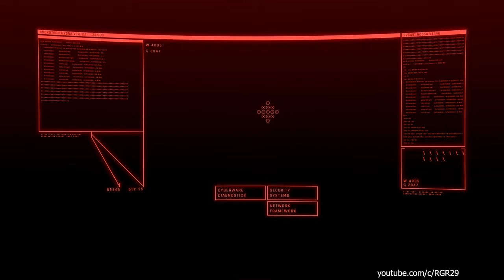Cyberpunk 2077 Gameplay Walkthrough Part 5 - Cyberpunk 2077 PC 4K 60FPS (No Commentary)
Cyberpunk 2077 Walkthrough Part 1 | Cyberpunk 2077 Gameplay PC | Cyberpunk 2077 Playthrough | 4K 60fps PC Ultra Graphics | This Cyberpunk 2077 series will include the full story from beginning to end.

Cyberpunk 2077 is an action role-playing video game developed by CD Projekt Red and published by CD Projekt.

• Processor: Intel Core i9-12900K
• Motherboard: ASUS ROG Maximus Z690 Formula
• Graphics Card: NVIDIA GeForce RTX 3090 Founders Edition
• Memory RAM: TEAMGROUP T-Force Delta RGB DDR5 64GB 6400MHz
• CPU Cooler: ASUS ROG Strix LC II 360 ARGB White Edition
• Power Supply: ASUS Rog Thor 1200W 80+ platinum
• PC Case: CORSAIR iCUE 5000T RGB
• NVMe M.2 SSD: Samsung 980 PRO 2TB
• SSD's 3X: Samsung 850 EVO 4TB = 12TB